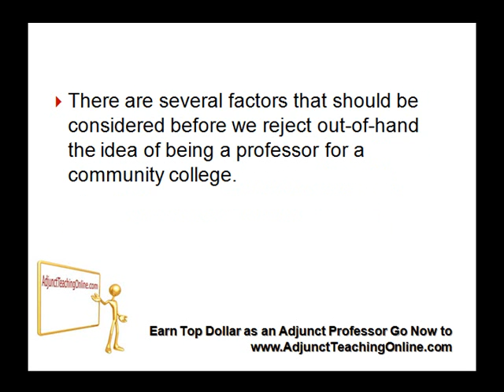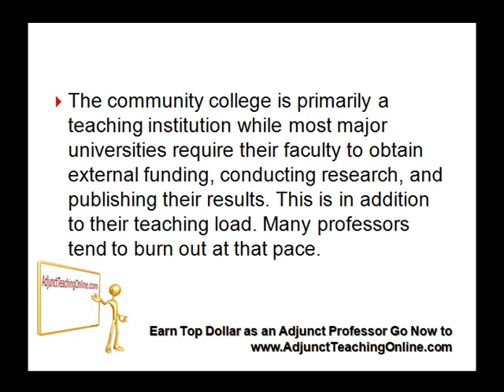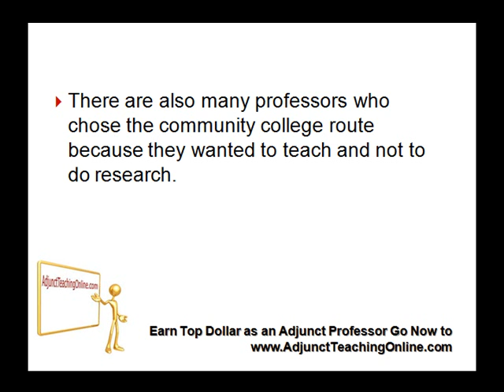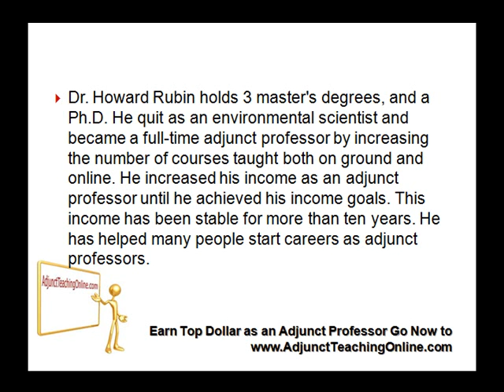Community College Professor Salary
adjunct teaching online takes you from 0 to six figures as an adjunct college professor regardless of education level.  for more.